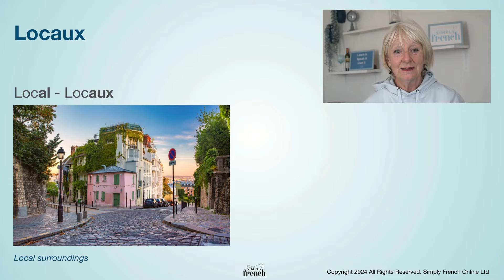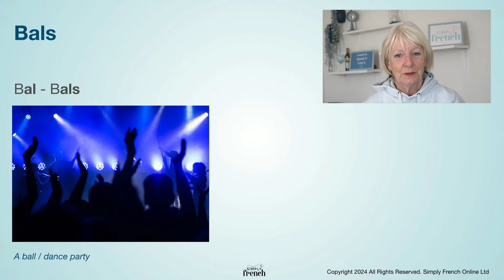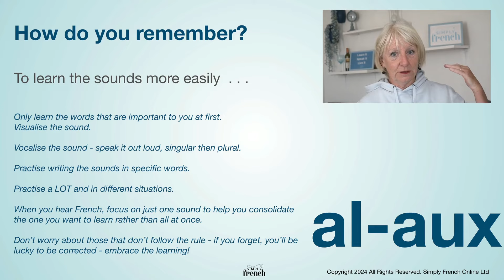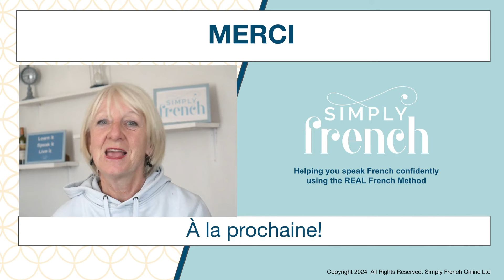Don’t make this mistake again: AL- AUX French plural endings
👉🏾 Head over to my FREE masterclass if you want to learn how you can get to speak French with more confidence (it’s my speciality)

This single word really does have the key to your native sounding pronunciation. TÉLÉVISION
Check it out in this short video:
🇫🇷 A group of common words where -AL goes to -AUX
🇫🇷 How to pronounce them well
🇫🇷 How to make sure you remember

Christine